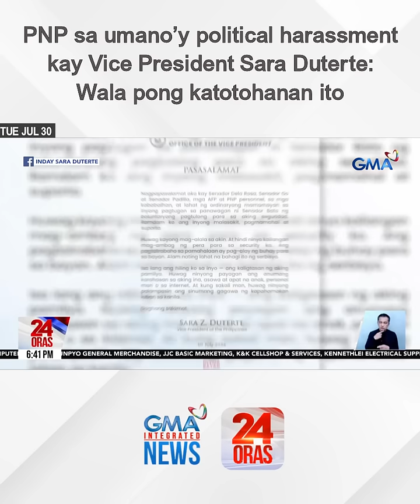PNP sa umano’y political harassment kay VP Sara Duterte - Wala pong katotohanan ito | 24 Oras